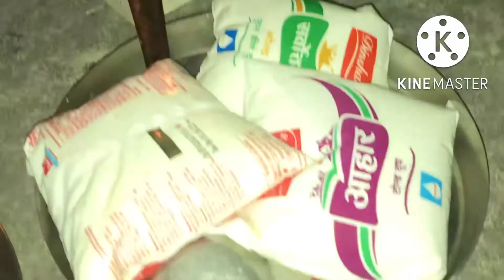Basundi on Chulha || Kojagiri Poornima Special || Traditional Basundi Making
Ingredients
• Basundi Kesar Milk Masala - 1 Pack